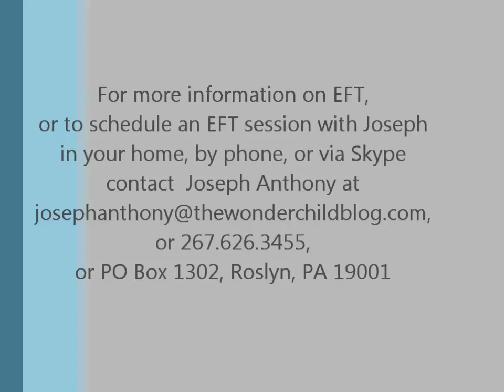Playing to Your Full Potential, A Sports Performance EFT Tapping Session with Joseph Anthony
In this helpful video Joseph Anthony helps athletes, both professional and amateur to realize their full potential--which is unlimited.  He helps us clear away any blocks of fear or old voices telling us "we'll never make it."  He encourages us to take our dreams back and to have fun; to shine; and to celebrate our bodies.  For Life-Mentoring, EFT Mentoring, Seminars, Retreats, Lectures, Educational Consulting, Storytelling or Musical Gigs, including kirtan events for your party or yoga studio, or music for your worship service.